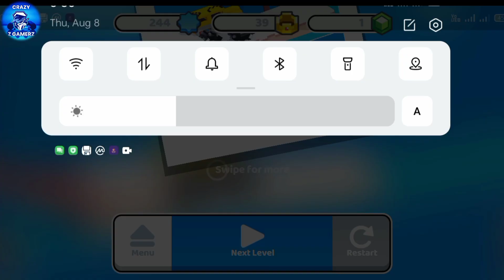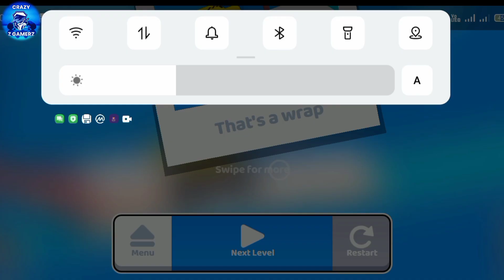Crazy Cars Fancade Episode 193 | fancade drive mad level | fancade game